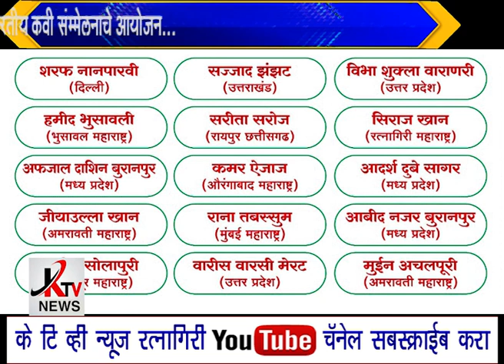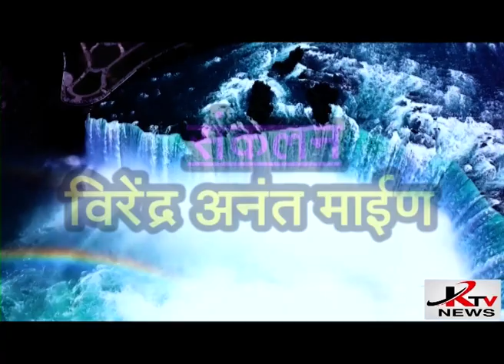KTV NEWS 31 08 2023 RTN